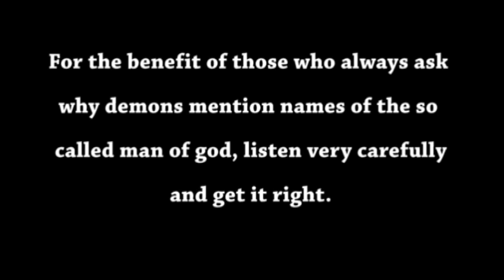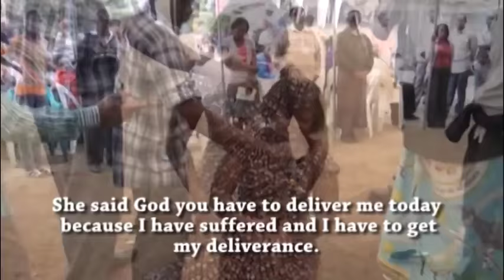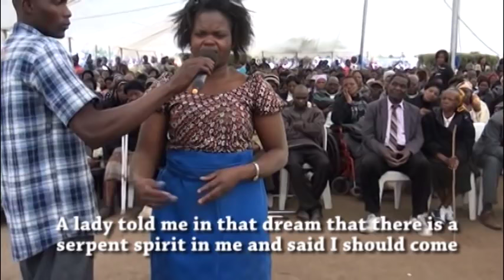lucifer Says, "SOMETHING IN YOU IS FORCING ME TO MENTION NAMES.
As you watch this deliverance clip, we hope it will be made clear to you that it is ONLY the power of God that forces demons to confess and sometimes mention people's names. Also bear in mind that some people have willingly given themselves to be used by satan. (DCOHP) JULY 2013.